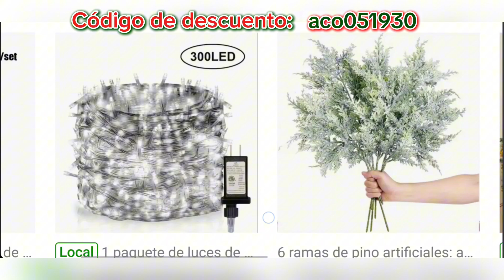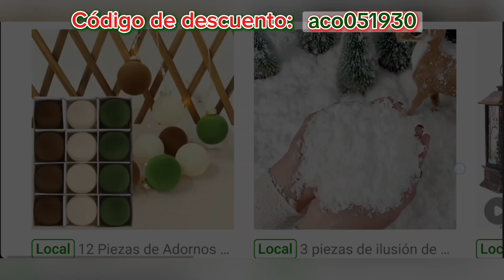QUÉ HAY EN TEMU PARA ESTA NAVIDAD 2024/ DECORACIONES PARA NAVIDAD 2024/ TEMU NAVIDAD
Descarga la aplicacion de Temu y gana cupon de💰$100